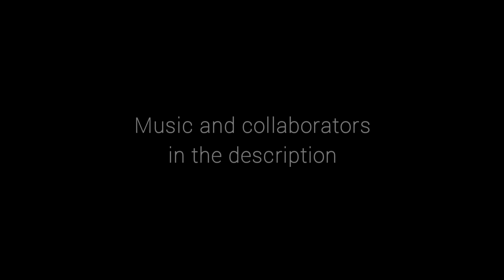ALL Glitches Shangrila Black Ops 1 (2025) Working After ALL Patches Online (PS3)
Call of duty black ops 1 zombies glitches
After all patches Latest current version 1.13 of Treyarch.

These glitches are working online in 2025
Playstation 3

Video recorded, produced and edited by @Pitshoot

Thanks to Ultimateman for the minecart glitch and the gongs glitches
Video from his youtube channel
Check it is awesome 👍💘👆

Tips and tutorials about this video :

There are 3 ways to disable db in this map and get out map that were found years ago but only the water fountain way disables the db on top of player and also the out map ones at same time.